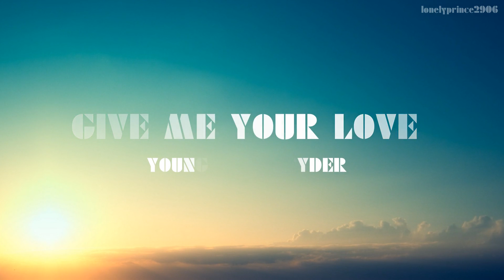Give Me Your Love - Young H ft. Spyder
Song: Give Me Your Love
Singer: Young H ft. Spyder
Video+Sub: lonelyprince2906

Today, let me tell you about something...
About my love..
Then... you tell me about your love..
Dù là chỉ mới biết nhau từ câu chào ngỡ đã yêu từ hôm nào
Give me your love me love me love with me
Và một người con gái đã khiến đôi mắt anh ngu ngơ ngày qua
Chắc có lẽ nỗi nhớ vương vấn trong tim kia không rời xa
Và rồi vội đi
Hãy mang đến đây như giây phút ta cùng đi
Là chính em
Cho anh quên đi bao thới gian
Chính em
Vì một người con gái bấy lâu anh mong chờ tonight cux tonight
Xin cho anh thêm gần hơn bên em anh không rời xa
Và người đã đến... đến bên đời anh...
Không một ai đẹp như em... không ai như anh mong muốn
Nụ cười say hi rối bời tâm trí
Không cần mở lời nhưng hiểu tâm ý
Xin nhờ cơn gió gửi lời thầm thì
Bay đến bên em vuốt nhẹ làn mi
Không làm em buồn như phim phân ly
Give me your love!
Em yên tâm đi
You make me fall in love
Take me to your dream tonight
Dù anh biết tình này khó gánh vác
Dù anh biết hai ta cá tính khác
Tâm trí không thể nào làm chủ
Khi con tim hạ cánh quá chính xác
Không quan tâm là tình trước tình sau
Không quan tâm tình này có dài lâu
Định mệnh không thể trốn tránh
Quyết định chỉ bằng cái nhìn nhau